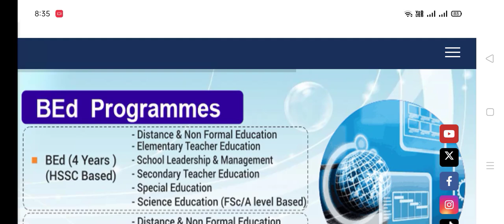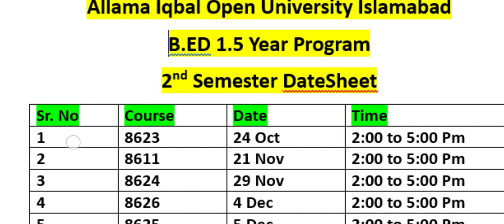aiou papers| aiou exam spring 2024| datesheet aiou | aiou exam schedule| examination aiou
Welcome to Aiou & gk point,

It is about motivational, educational, Aiou information and general knowledge questions for competitive Exams and for job preparation tests. aiou papers| aiou exam spring 2024| datesheet aiou | aiou exam schedule| examination aiou

Aiou & gk point is useful for aiou quiz preparation and other exams preparations such as FPSC, GAT, FBR, NTS, FIA, Army, PAF and other competitive exams.